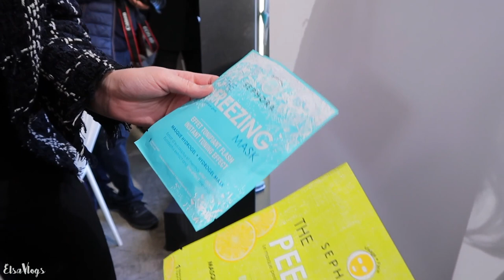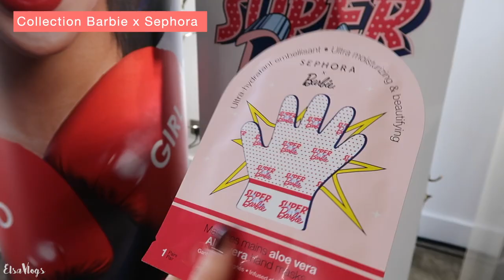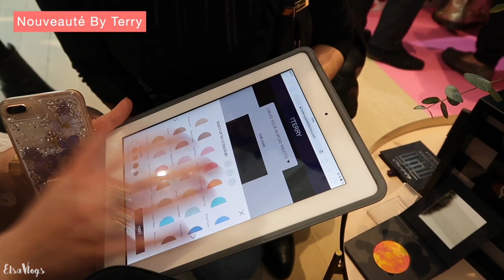♡ 48h AVEC NOUS !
♡ Ce que je porte :
Pull : Zara
Manteau : Jennyfer
Boucles : H&M
Lunettes : Ray ban
Rouge à lèvres : 102 Give in - Estée Lauder
Vernis : Rouge en diable - Dior

♡ Ce que je porte (jour 2) :
Pull : Vero Moda
Rouge à lèvres : All natural nude - Physician's formula